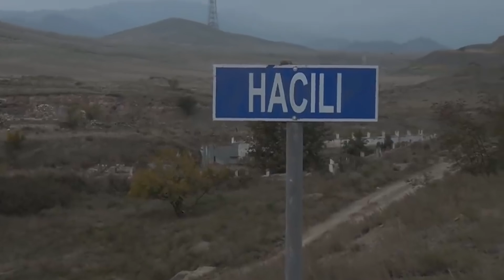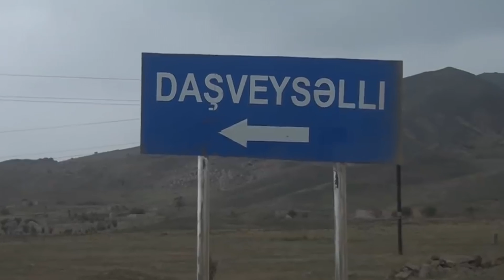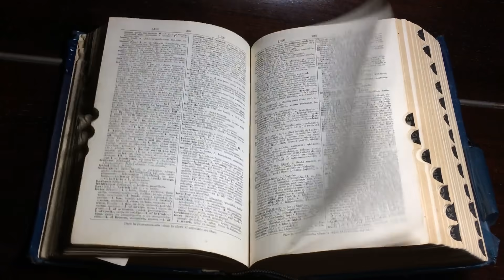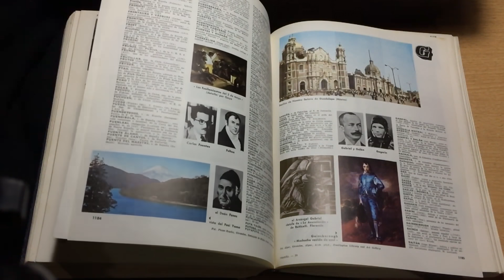Azerbaycan ŞUŞA'ya Girdi! Karabağ Avcumuzun İçinde!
Karabağ Azerbaycan'ın Avuçlarının İçinde!